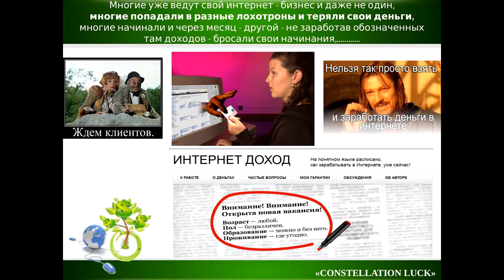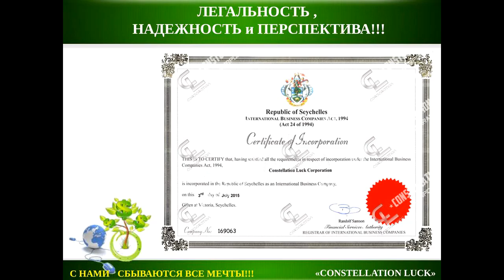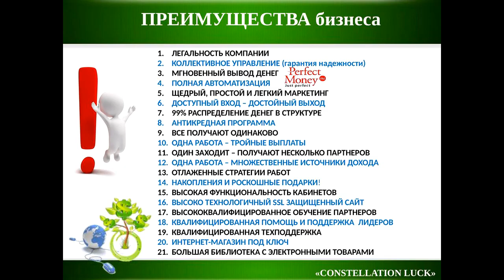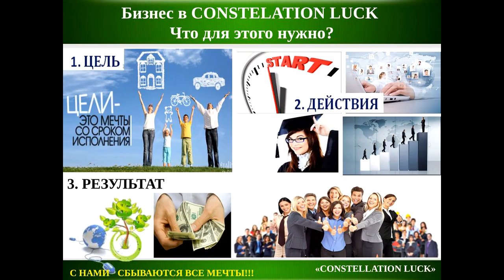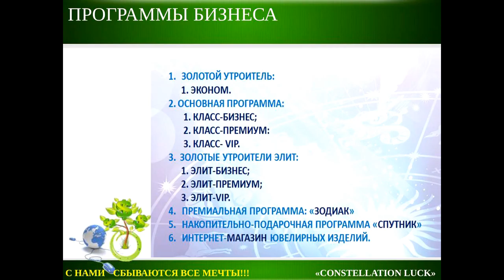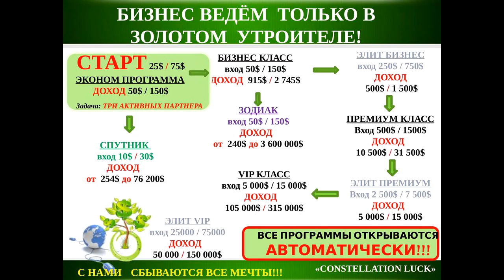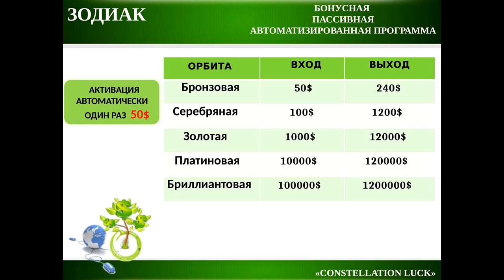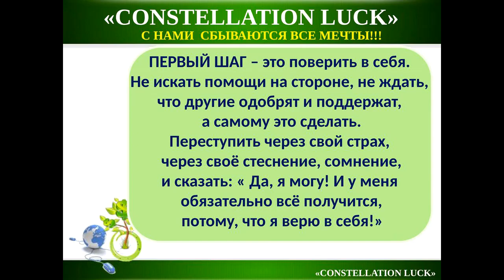НОВИНКА!МЛМ БИЗНЕС БЕЗ ЗАМОРОЧЕК!КРАСИВАЯ КОРПОРАЦИЯ С КРАСИВЫМИ ДЕНЬГАМИ ЛЮДЯМ!ВЕБИНАР CL от 06 05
В этом видео я рассказываю о том:
- Сколько вы можете заработать не теоретически, а практически
- Что вам нужно будет делать
- Кто вас будут всему обучать
- Как будут происходить выплаты
- Какие гарантии мы даем
КТО НЕ ВЕРИЛ, ТОТ ПРОВЕРИЛ. мой скайп geanata2013 . РЕГИСТРАЦИЯ